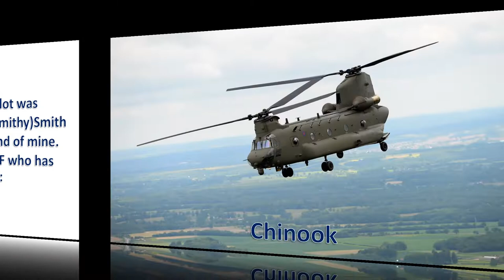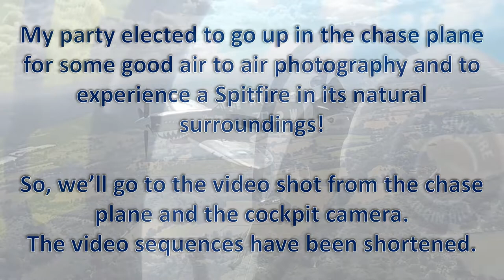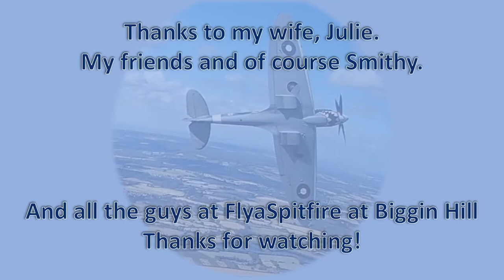Two Seat Spitfire Flight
My Spitfire flight video is for anyone who is thinking of, or are booked on one.
A short video to give you an idea on what to expect.
It was bloody marvellous!